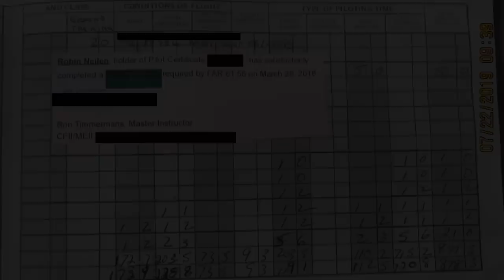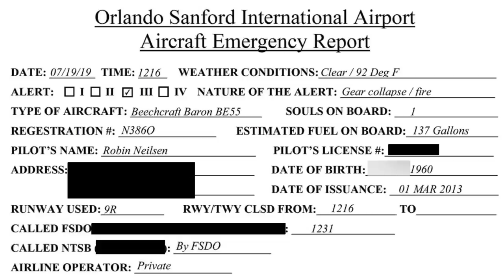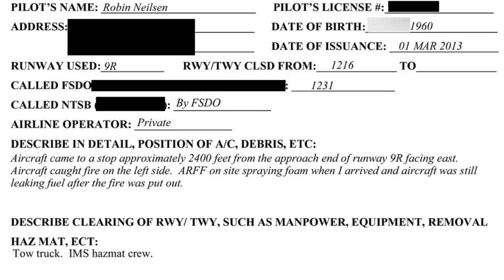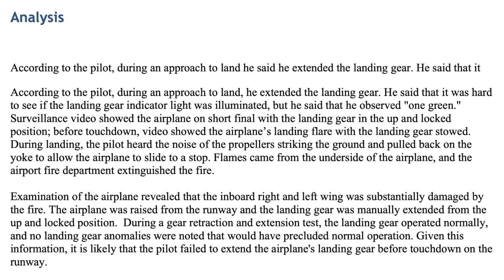Beechcraft Baron Gear-Up Landing; Fire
On July 19, 2019, about 1215 eastern daylight time, a Beechcraft 95-B55, N386Q, was substantially damaged during a gear-up landing at the Orlando Sanford International Airport (SFB), Sanford, Florida. The private pilot was not injured. The airplane was owned and operated by My Air Club LLC., as a personal flight conducted under the provisions of Title 14 Code of Federal Regulations Part 91. The flight departed from SFB about 1200.

According to the pilot, after being released for departure he started the takeoff roll, rotated and climbed to the traffic pattern altitude. He retracted the landing gear and started a turn to the downwind leg of the traffic pattern. While on the downwind leg of the traffic pattern the pilot extended the landing gear and deployed the flaps. He said that it was hard to see if the landing gear indicator light was illuminated, but he did confirm that he observed "one green." He said that the subsequent landing was "very smooth" until he heard the noise of the propellers striking the ground. He noticed that the left propeller was curled and pulled back on the yoke to allow the airplane to slide to a stop. Once the airplane came to a stop the pilot noticed flames coming from the underside of the airplane. The pilot exited the airplane and the airport fire department responded and extinguished the fire.

Examination of the airplane by a Federal Aviation Administration (FAA) inspector revealed that the inboard right and left wing was substantially fire damaged. The airplane was raised from the runway and the landing gear was manually extended from the up and locked position. After the main landing gear was down and locked the airplane was towed to the ramp area. The main landing gear doors and the underside of the airplane were heavily scraped. A review of airport surveillance video showed the airplane on short final with the landing gear in the up and locked position. Surveillance video also showed the airplane during the landing flare with the landing gear stowed prior to touch down.

During further examination of the airplane, a gear retraction and extension test was performed. Power was supplied to the airplane, and the landing gear operated normally when lowered and raised. No landing gear anomalies were noted with the landing gear assembly during the gear extension and retraction test.

The National Transportation Safety Board determined the probable cause of this accident to be the pilot's failure to extend the landing gear during landing.